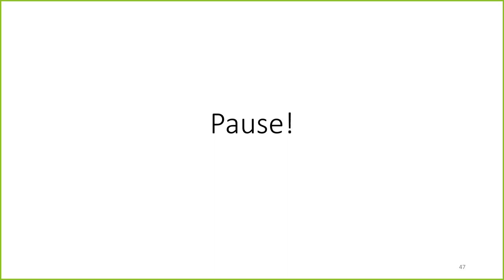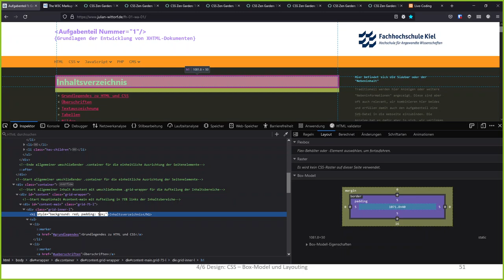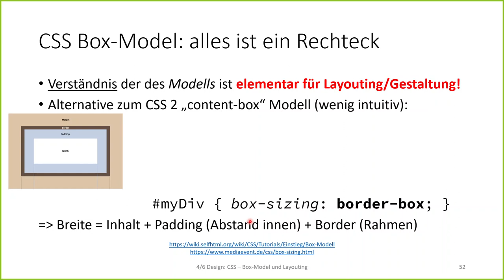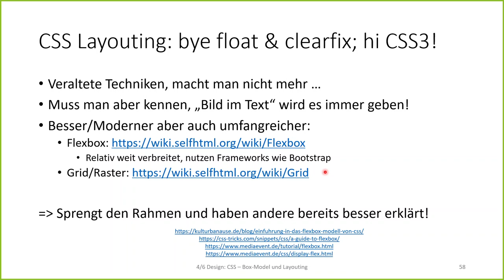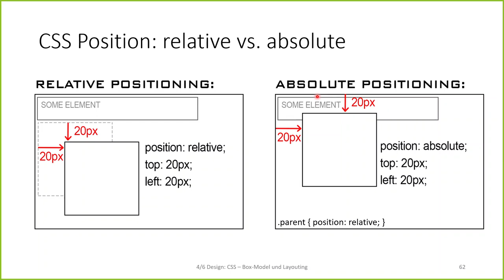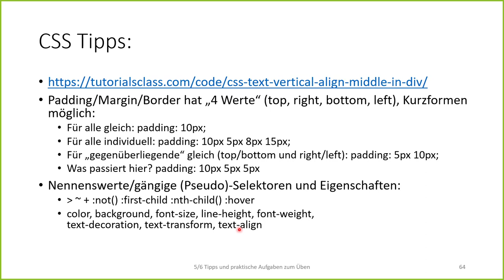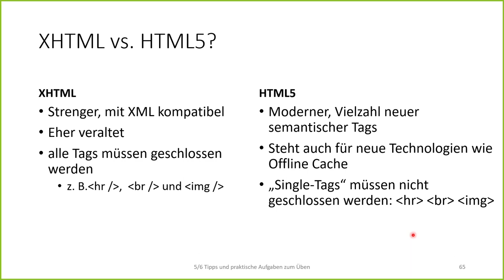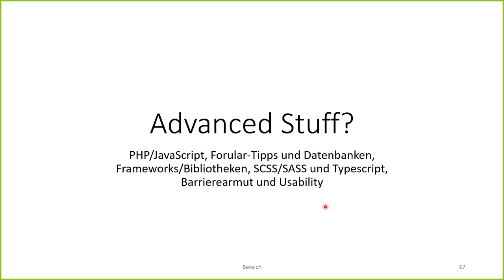Web-Anwendungen Crashkurs 03: CSS Box-Model, float, position sowie Tipps und Übungsaufgaben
Im letzten Teil der Ergänzung zur Vorlesung gucken wir uns das "alte" und "neue" Box-Model an, dessen Verständnis elementar für das Layout und die Gestaltung mit CSS ist. Außerdem werden alternative (eher ältere) Layout-Techniken kurz angerissen und erklärt, wofür man sie nutzen sollte und wofür nicht. Die neuen Layout-Techniken werden natürlich auch erwähnt.

* Motivation und Hintergrund/Bedeutung des Box-Modells als Grundlage für Layouting
* Grundlegendes Prinzip/Aufbau des Box-Modells für einen Inhalt 02:32
* Das "alte" CSS2 Box-Model box-sizing: content-box im Detail mit Live-Demo 05:14
* Padding, Border und Margin in der Live-Demo/-Coding 06:30
* Das "neue" CSS3 Box-Model box-sizing: border-box 11:20
* Optischer direkter Vergleich der Box-Models 14:24 (mit Tipp für einfache Anwendung des neuen Modells)
* Die CSS-Eigenschaft float (für Anpassung des Textfluss), veraltete Layout-Technik mit clearfix-Hack 16:50
* Neue CSS-Layout-Techniken: flexbox und Grid 18:50
* Die CSS-Eigenschaft position erklärt: "Woran orientiert sich was wann?" (nur im Ausnahmefall!) 21:13
* Optischer direkter Vergleich von position: relative; und position: absolute; 28:13
* Sonstige Tipps und Tricks sowie "Gut zu wissen" mit Kurzschreibweise und nennenswerten/gängigen CSS-(Pseudo)-Selektoren und Eigenschaften 28:58
* Vergleich XHTML vs. HTML5 37:00
* Praktische Aufgaben zum Üben für verschiedene Skill-Level 40:32